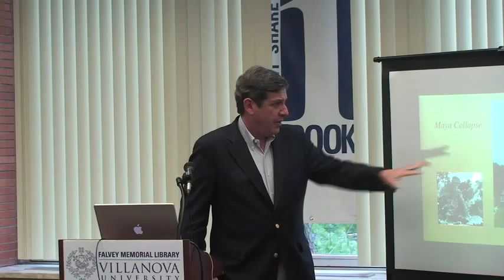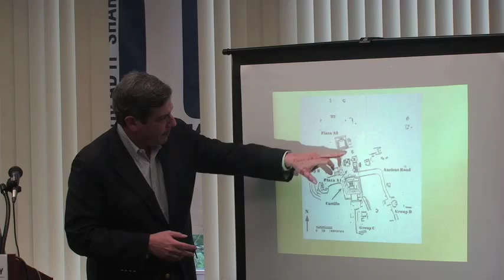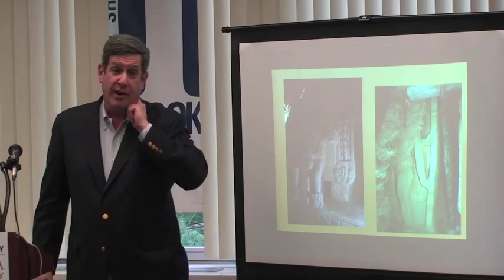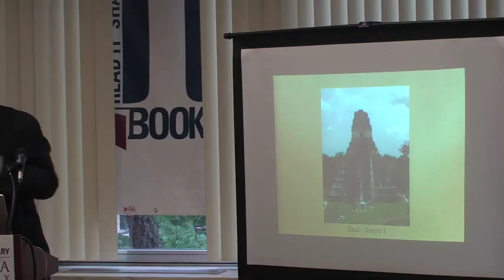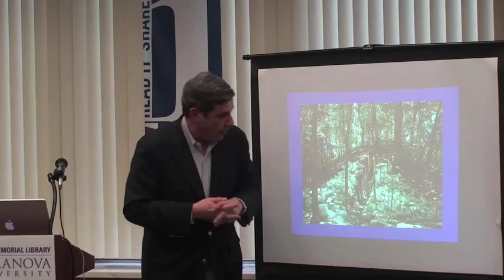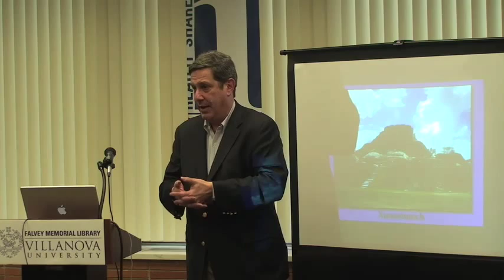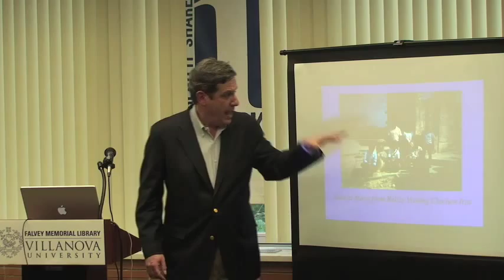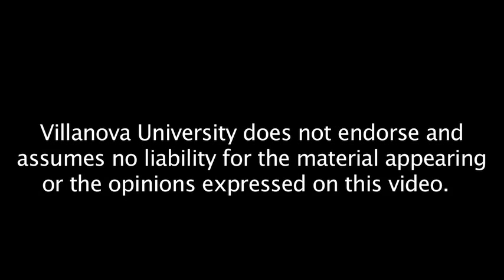The Collapse of the Ancient Maya: Interpretations of the Past and Preserving the Future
On Tue., Mar 10, join Richard M. Leventhal, Ph.D., professor of anthropology at the University of Pennsylvania and curator of the American Section at Penn Museum, as he offers insights into the collapse of the major cities of the Maya as well as interprets the past and future of the ancient Maya. The talk will take place from 1:00 to 2:30 p.m. in the first floor lounge of Falvey.

Dr. Leventhals presentation, The Collapse of the Ancient Maya: Interpretations of the Past and Preserving the Future is the second installment of the 4th annual Anthropology Lecture Series hosted by Falvey this semester and complements the theme of the series, The Science of Humanity: Tongues, Stones, and Bones very well as it offers a new perspective through which to learn about the Maya civilization.

The ancient Maya are one of the great cultures of the ancient and modern worlds. Around A.D. 800, the major cities of the Mayan world were rapidly abandoned in one of the largest demographic shifts ever. Recent excavations at the ancient Maya city of Xunantunich in Belize shed new light on this collapse. Dr. Leventhal will discuss how the excavation and preservation of Maya cities as modern centers of economic development force a re-examination of the position of the ancient and modern Maya in todays world.

Dr. Leventhal is also the director and founder of the Penn Cultural Heritage Center. The Center works to broaden scholarly and public awareness, as well as discussion and debate revolving around crucial issues that can potentially affect the worlds endangered cultural heritage. The Center is established at the University of Pennsylvania Museum of Archeology and Anthropology in Philadelphia.

Dr. Leventhals research focuses on ancient Mayan civilization and culture, Mesoamerica, complex societies, archaeological theory and method and the intellectual history of archaeology in America. He is the author of several monographs, books, reports and articles, and has also served as co-editor of Archaeology in the Mediterranean: The Present State and Future Scope of a Discipline.